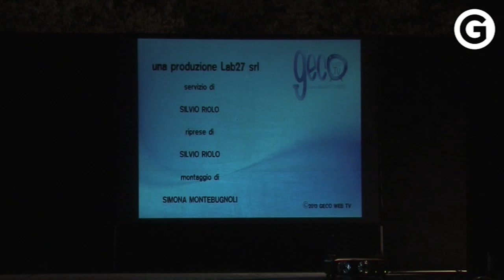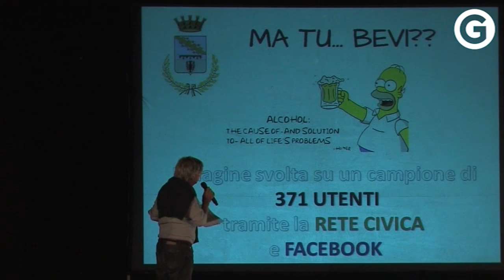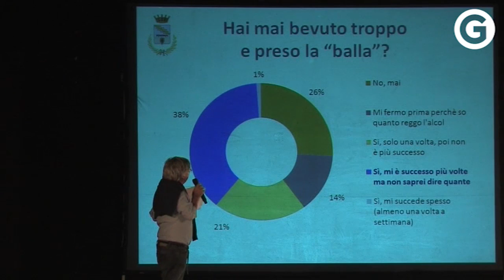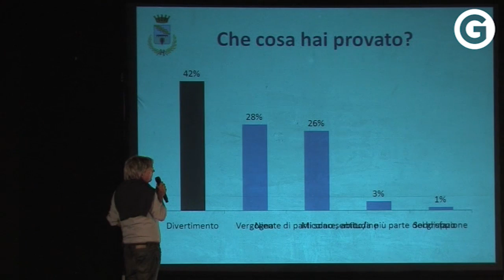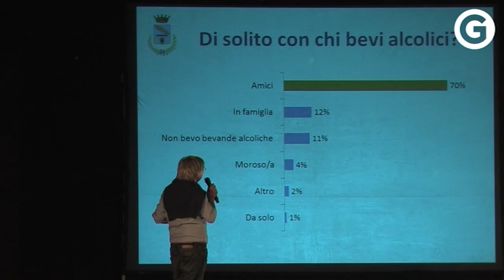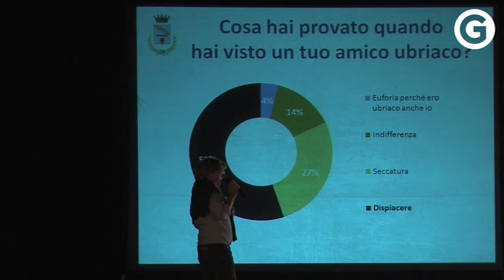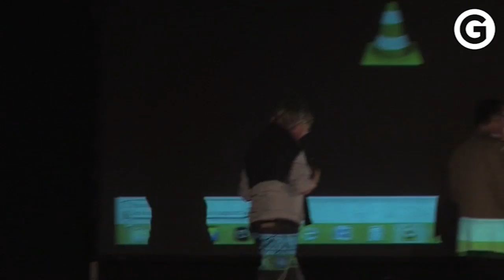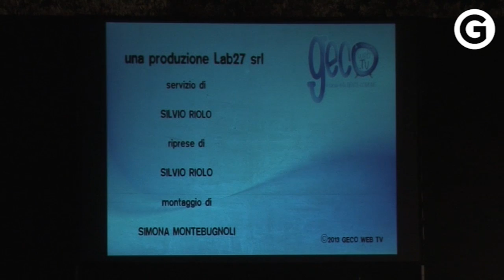GeCO - SMS - Sport, Musica e Sicurezza edizione 2013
Il progetto del Comune di Cento "SMS - Sport, Musica e Sicurezza", dedicato alla prevenzione di comportamenti che possono compromettere la sicurezza individuale e sociale, è stato segnalato tra le migliori esperienze regionali che vedono i giovani protagonisti attivi in percorsi di sviluppo della cittadinanza responsabile.